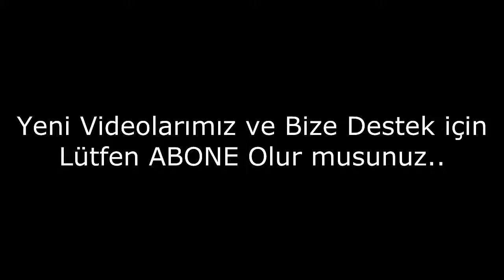Korkunç Sonuçlanan Psikolojik Deneyler